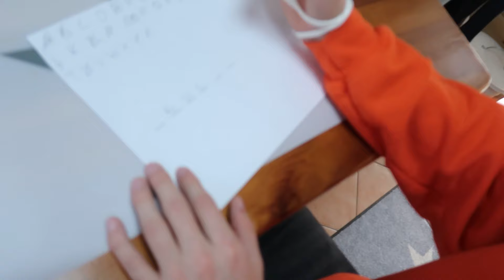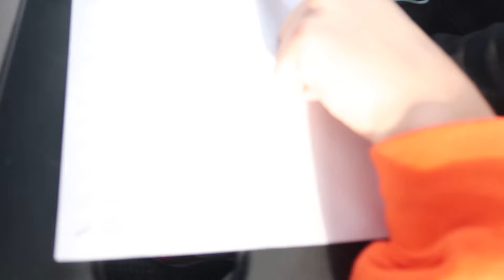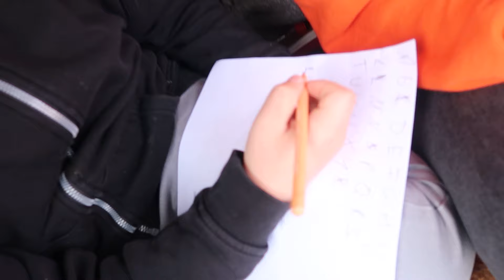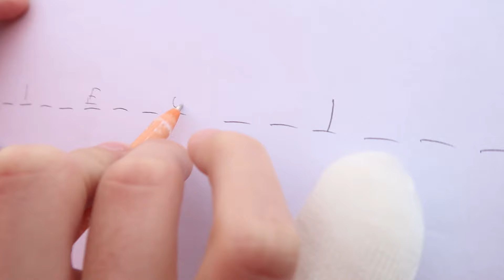Errate DAS WORT und ich KAUFE ES DIR 🛒 mit @Ash5ive @Echtso @marieland TipTapTube UNCUT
2019 Errate DAS WORT und ich KAUFE ES DIR 🛒 mit @Ash5ive  @Echtso  @marieland  TipTapTube UNCUT Wörter erraten Galgenmännchen

XXL Uncut Edition

Herzlich willkommen auf unserem  Zweitkanal, auf dem alle TipTapTube Videos "UNCUT" sind.

Was sind "UNCUT" Videos?
Unbearbeitete, ungeschnittene Videos. So wie sie aus der Kamera kommen.

Aber da sind doch Cuts im Video!
Videos werden nicht „in einem Stück“ aufgenommen, deshalb entstehen bei der Aufnahme mehrere Clips. Beim aneinander hängen der einzelnen Clips entstehen dann Übergänge die Schnittcharakter haben.

Wenn du Fragen oder Anregungen hast: Einfach in die Kommentare schreiben. Wir lesen täglich alle Einträge.

Viel Spaß bei neuen und früheren Videos.